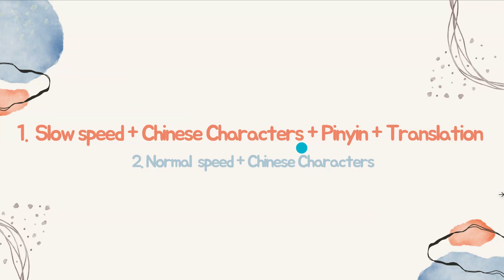奇怪的孩子 | Slow Chinese Stories| Listening Practice HSK 2/3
Slow Chinese Stories for Beginners,tailored to HSK2/3 levels, providing excellent Chinese listening practice.

Immerse yourself in a tale narrated in slow and clear Chinese, with the added option to focus on pinyin, Hanzi, vivid imagery, or even gestures.